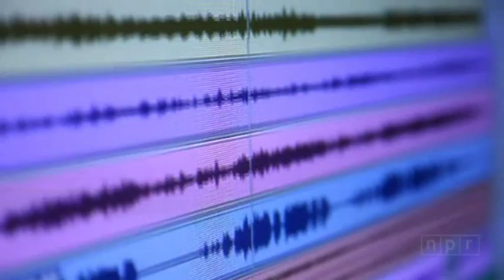Moby and Kelli Scarr - Gone to Sleep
All Songs Considered:
From the NPR Project Song session featuring Moby and Kelli Scarr.